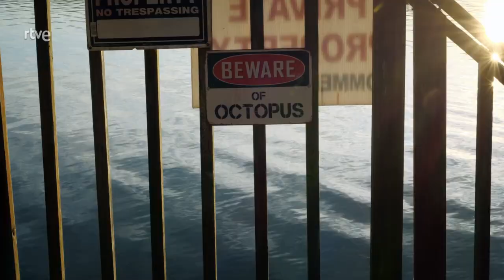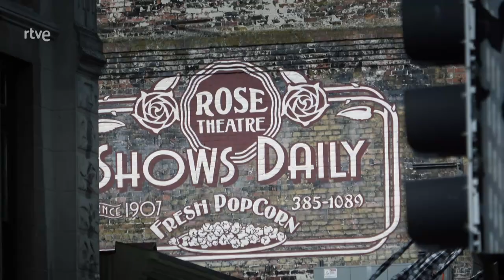Contactos con un pulpo gigante del Pacífico | Vida Salvaje | Documental de Animales HD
El pulpo gigante, pulpo gigante de California o pulpo del Pacífico Norte (Enteroctopus dofleini) es una especie de molusco cefalópodo de la familia Octopodidae;1​ es el pulpo más grande que se conoce, con 9 m de longitud.​

Como otros miembros del orden de los octópodos, usa pigmentos especiales en su piel para cambiar de color y camuflarse en rocas, plantas e incluso corales.

Crece más y vive más tiempo que cualquier otra especie de pulpo (4 años). El que ostenta el récord hasta ahora es un ejemplar de 9 metros y 272 kilogramos. Sin embargo lo habitual es que los adultos alcanzan un peso en torno a los 50 kg y una longitud de tentáculos de hasta 4,3 m.

Esta especie de pulpo es el invertebrado de mayor inteligencia que se conoce. Se ha comprobado en diversos ensayos de laboratorio que puede aprender observando, por ejemplo, destapando frascos imitando a otros pulpos y salir de laberintos creados por el hombre.

Maravíllate con los mejores documentales sobre el mundo animal. Conoce territorios lejanos y entiende las complejidades de la vida en la naturaleza, siempre cerca de momentos sorprendentes.